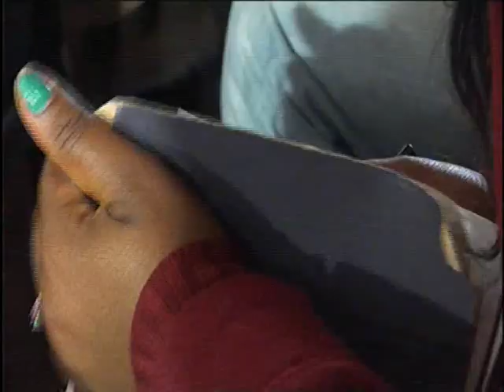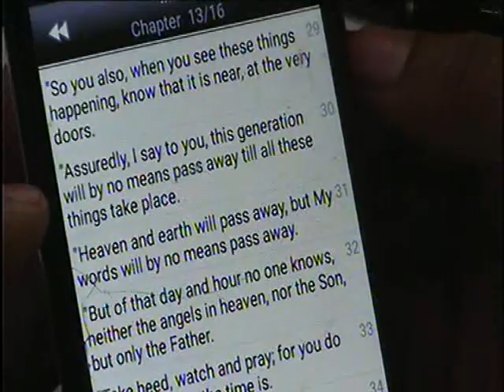Apostle JB Makananisa on THE END OF AGE ll REBROADCAST 16 JULY 2017